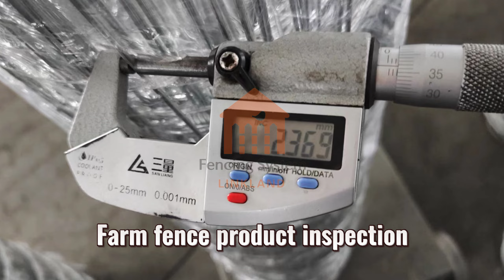Cattle fencing.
Cattle fencing is a product used for farm fencing. A farm fence is a structure built to confine livestock or animals on a farm to a specific area. Cattle fences are usually made of metal and are strong, durable, corrosion and erosion resistant.